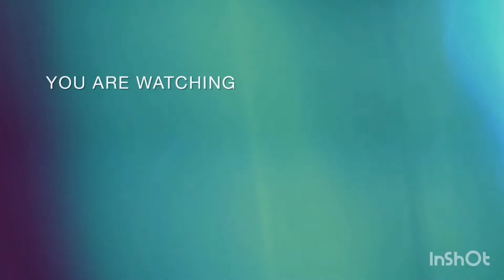Fifa Mobile 22 Das video endet wenn ich verliere divison rivails vs angriffe handyspiele zocken apps